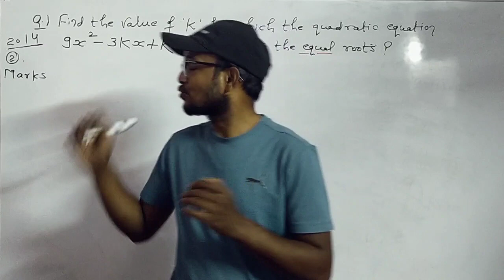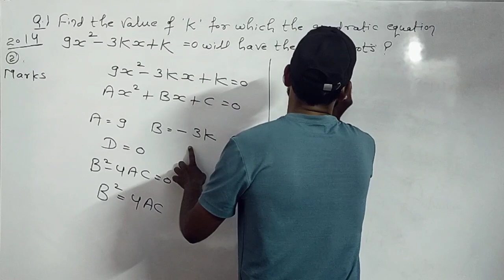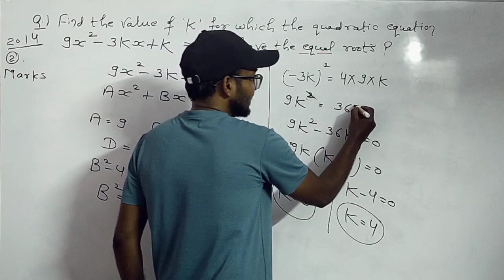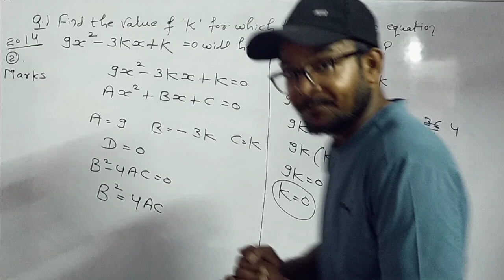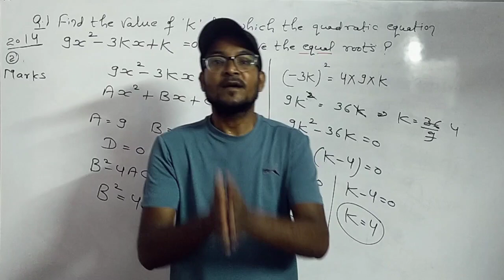Quadratic equations class 10 !Quadratic equations class 10 rd Sharma !Quadratic equations KISHAN SIR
Quadratic equations class 10 icse
Quadratic equations class 10 introduction
Physics Wallah Foundation
EDUHAP (EDUMANTRA)
Shobhit Nirwan
Unacademy Class 9 & 10
Simran Sahni